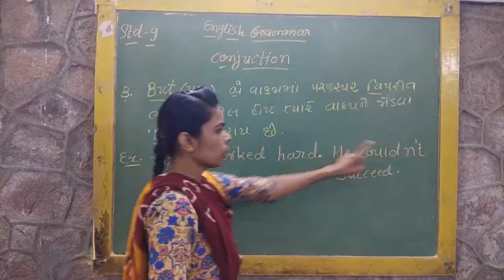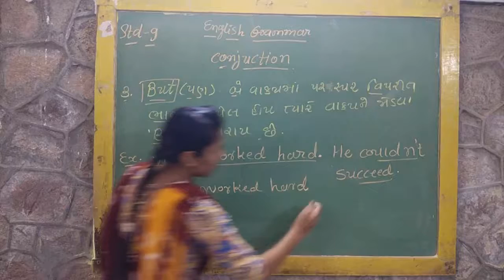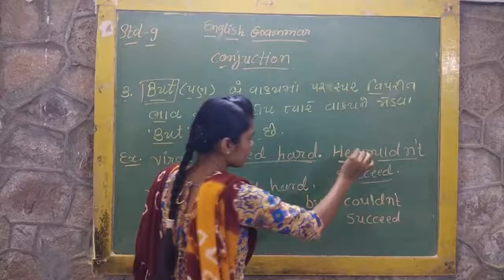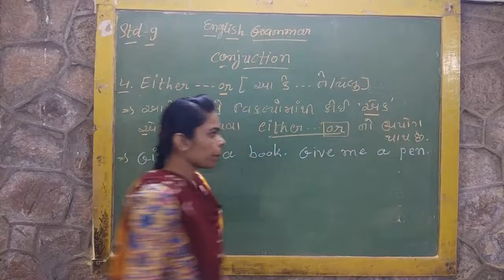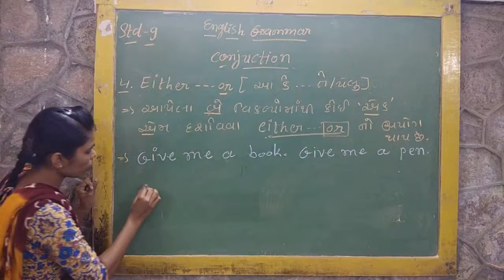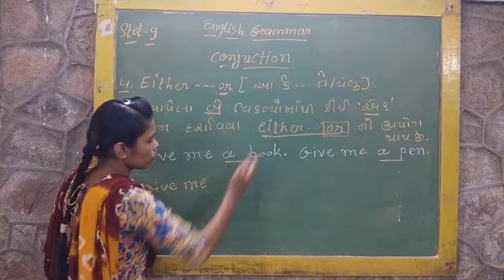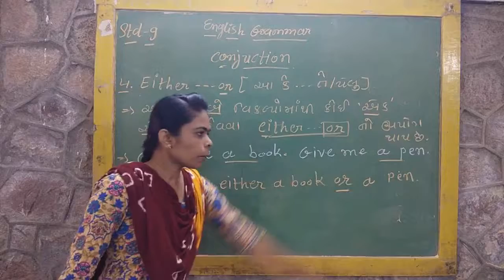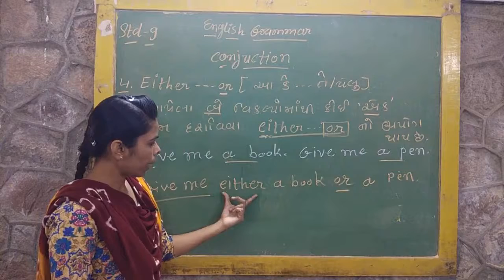Standard 9 | English Grammar | Conjunction | Part 2 | Parul Chauhan